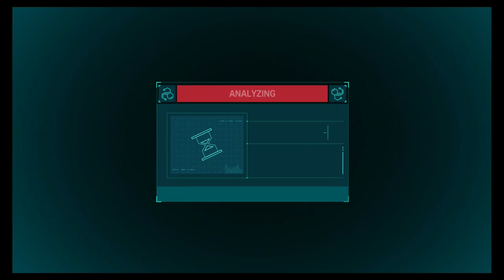Tombstone | Spider-Man (PS4 Pro) Gameplay Walkthrough Part 14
Welcome Web Slingers To The First Part Of Spider-Man On The PS4 Pro. In This Web Swinging Part We Get To Meet Tombstone And His Gang Who Is Kind Of Like An Evil Luke Cage. But Grey. And Weird Teeth

Stay Awesome!